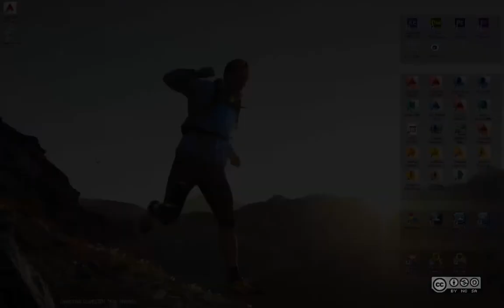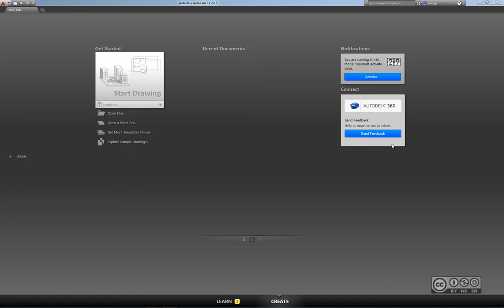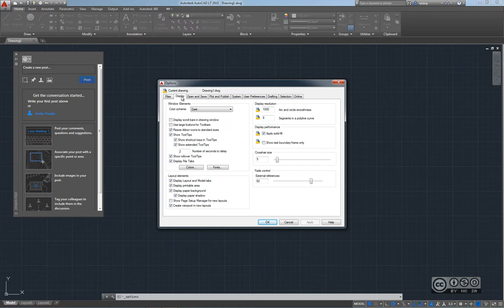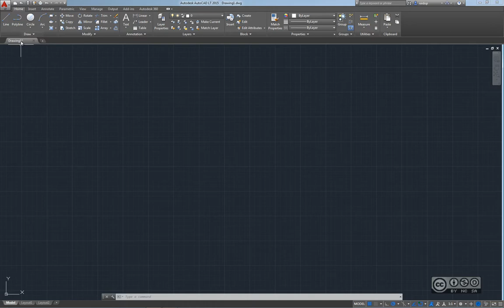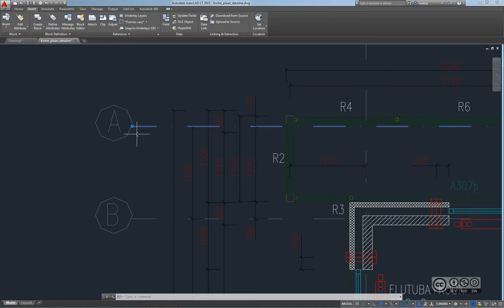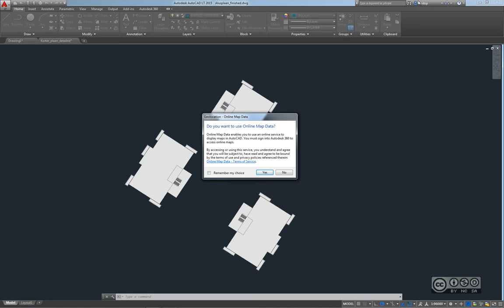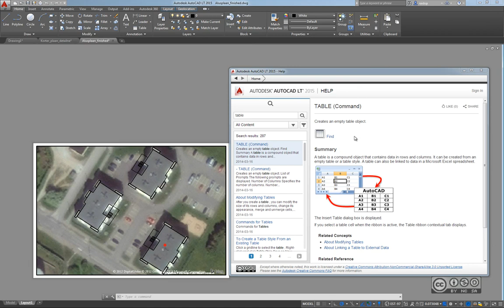AutoCAD LT 2015 - Uued omadused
AutoCAD LT 2015 tarkvara uued omadused peale esmakäivitust.